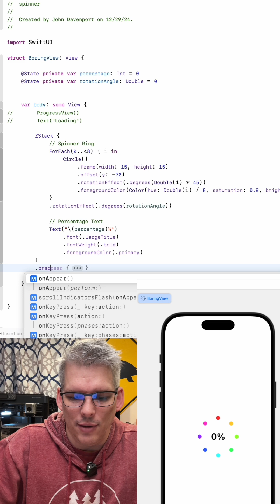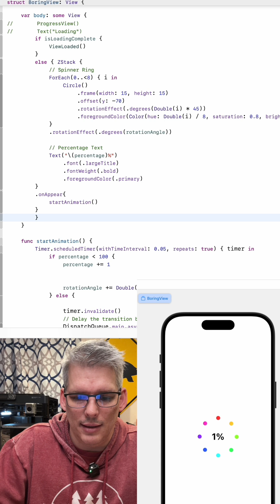Make Better Looking Loading Screens With SwiftUI | Quick SwiftUI Tips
SwiftUI is so much fun to use and it really opens up the possibilities when it comes to designing the way your app looks and feels. In this SwiftUI quick tip I'm looking at how easy it is to make a simple, yet more visually appealing loading screen using some simple swiftUI tricks.